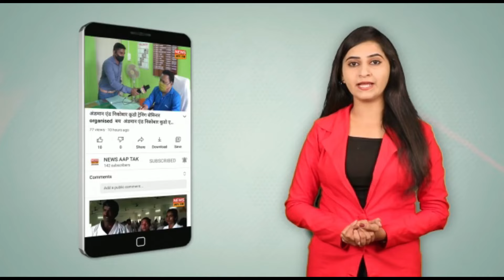VEER SAVARKAR INTERNATIONAL AIRPORT MEIN AUTO KI ENTRY KO LEKAR SABBIR JI NE KI EXCLUSIVE BAAT